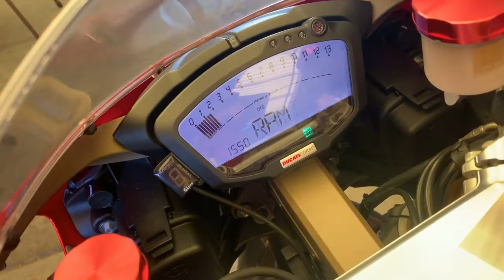COLD START VS WARM START - DUCATI 1198 S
0:13 COLD START (1Day since Starting) VS 0:32 WARM START (1hour since starting)
2009 DUCATI 1198 S

PLEASE DONATE $9 to me on PayPal so I can continue to keep making these amazing videos!